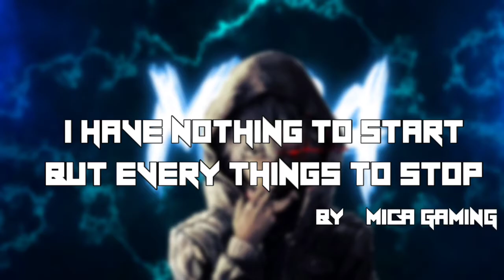Apex Legends Mobile 3rd beta Fast sentinel Gameplay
Apex Legend mobile
Apex Legends
Apex Legends Mobile Close Beta
Apex Legends Mobile Beta Release Date

 1 Apex Legends Mobile India
 2 Apex Legends Mobile Brazil
 3 Apex Legends Mobile Brasil
 4 Apex Legends Mobile India
 5 Apex Legends Mobile Singapore
 6 Apex Legends Mobile Thailand
 7 Apex Legends Mobile Indonesia